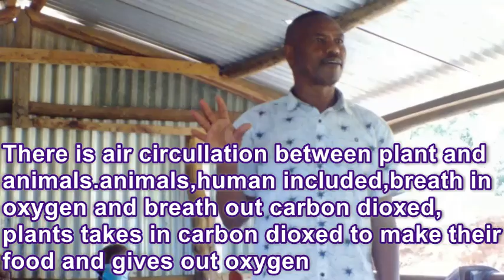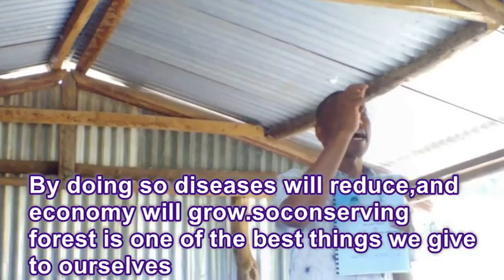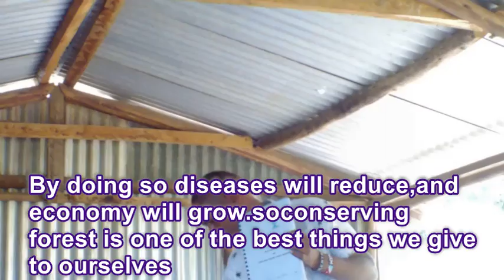How to join COMMUNITY FOREST ASSOCIATION and cause of COVID 19 episode 4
Posted by kohrison @abosihilltalenttourcentrew5844